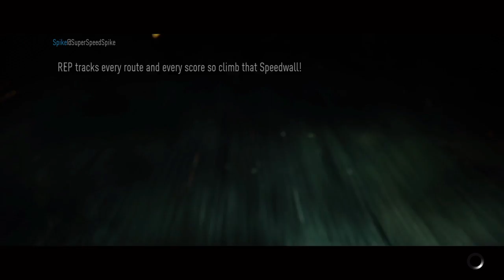Need for Speed:RECKLESS DRIVING IN MY LAMBO